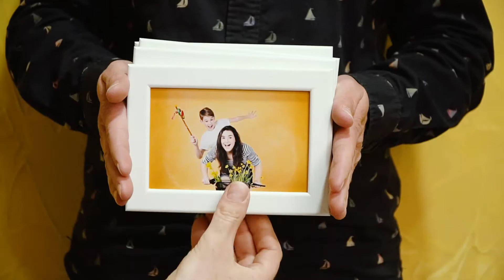Veľkonočné fotenie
Takéto veľkonočné FOTO darčeky Vám vyhotovíme vo fotoštúdiu Klikblik Foto na Kukučínovej 5 v Prievidzi. Vaše fotografie upravíme, vytlačíme a zarámujeme na počkanie. Skvelý darček pre celú rodinu. Zarezervujte si svoj čas v termíne od 10.-14. apríla.